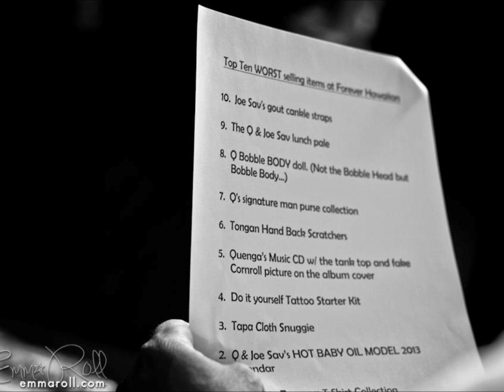THE BBQ - 8-30-2012 - "THE MENU", Pt. 1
"WHAT ON THE MENU TODAY?"